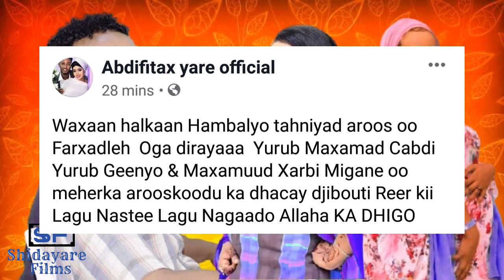NINKII HORE EE YURUB GEENYO ABDIFATAX YARE OO FARIIN USOO DIRAY YURUB GEENYO IYO NINKEEDA CUSUB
Ninkii hore ee yurub geenyo Abdifatax yare oo fariin usoo diray arooska yurub geenyo